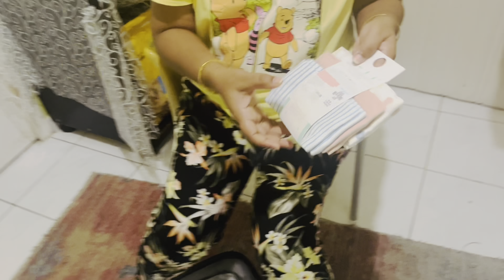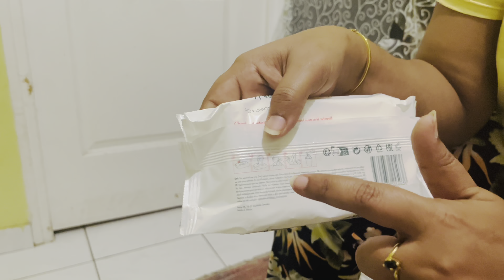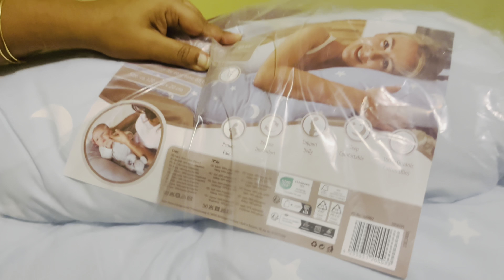Baby shopping# maternity needs#lot of prices#mandatory things#useful for maternity ladies#france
This video is about how we pack the hospital needs in France with product prices